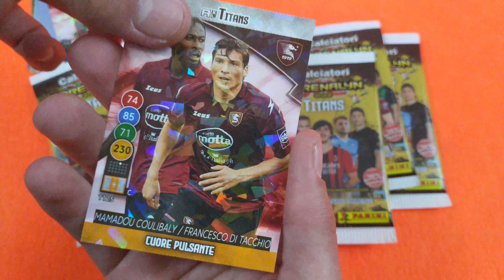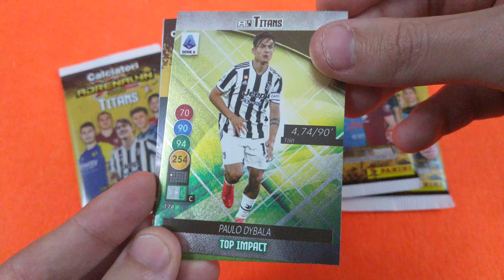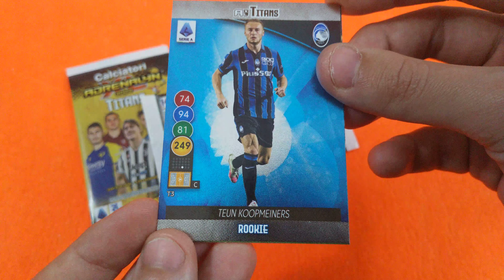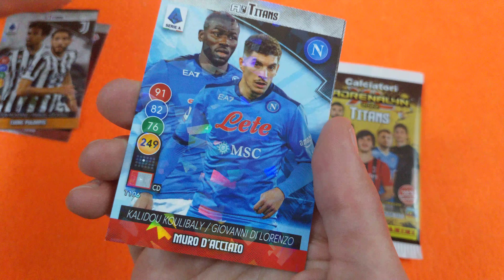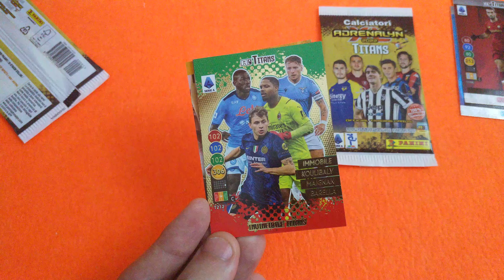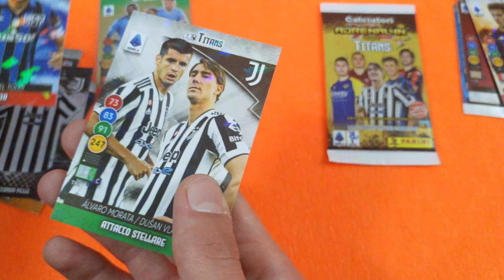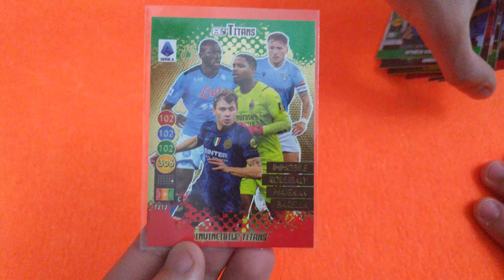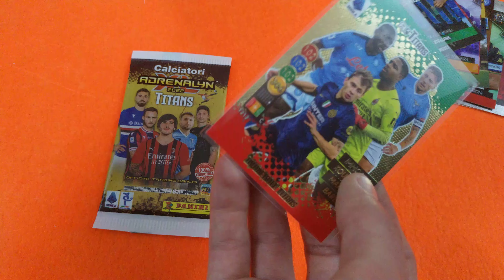TROVIAMO la INVINCIBILE TITANS!!Apertura BOX ADRENALYN XL 2022 TITANS